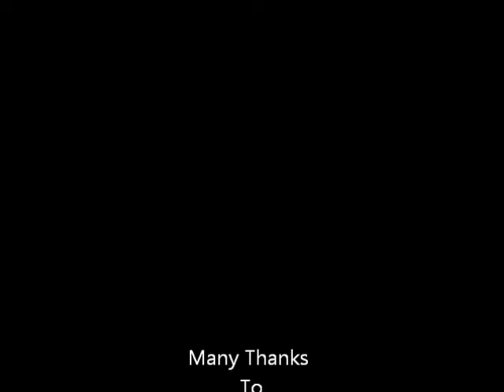I'm on the news................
My interview on KQ2 about aerial photography and video.